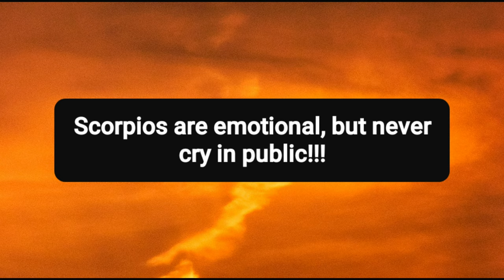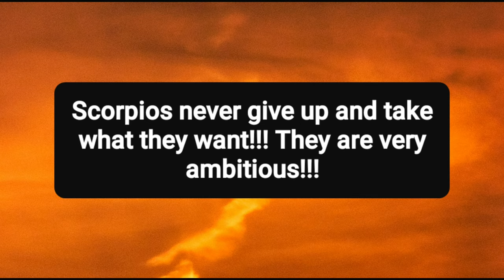Zodiac sign scorpio|What is a female scorpio like?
What is it like to be a scorpio?
Wanna know? Watch the video!

In this video I present you how female scorpios are! If someone hurts them be careful they will hurt you back! They are seeking revenge. Scorpios never give up on their biggest dreams. They take what they want. Did you ever wonder if scorpios are jealous? Oh yes the most jealous on earth. If you take something away that belongs to a scorpio then she will kill you! Scorpios like me are Perfectionists they want everything to be perfect. Scorpios do not show tears in public, but when they are alone they cry their eyes out.

Scorpios are

emotional
jealous
ambitious
revengeful
perfectionists

This video is about me! I am scorpio!

get boyfriend now, get a boyfriend, boyfriend, 9 Things About A Scorpio Woman, Scorpio Woman, Scorpio